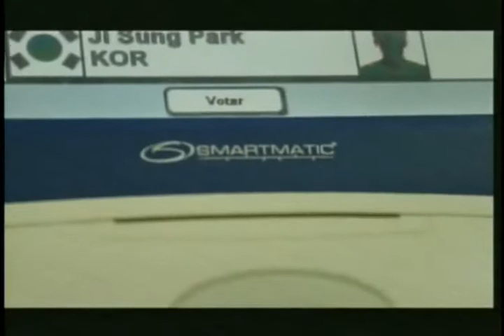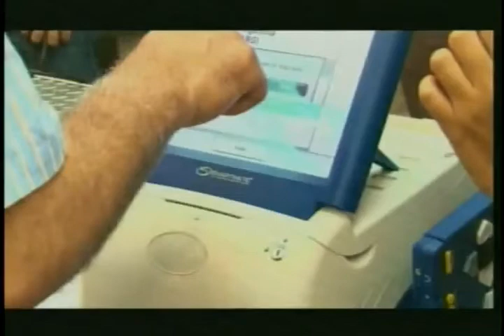Propaganda del CNE para reiterar su credibilidad